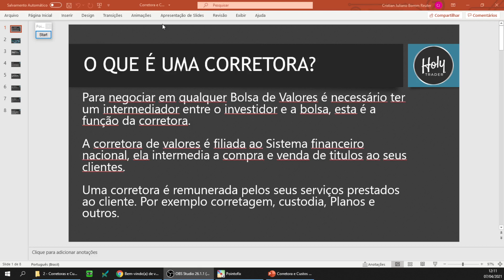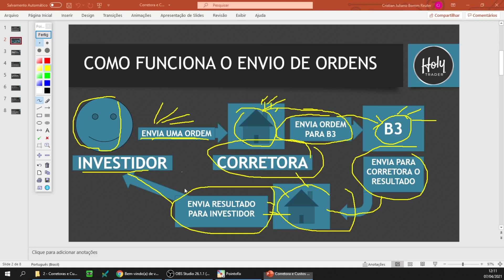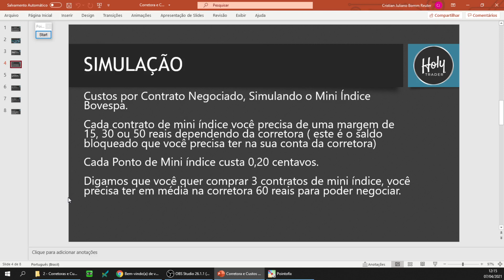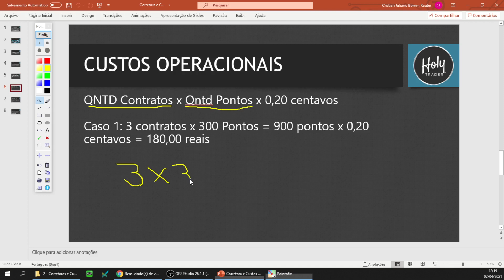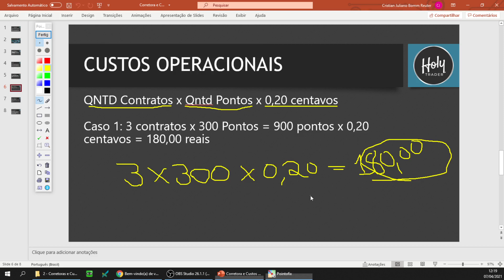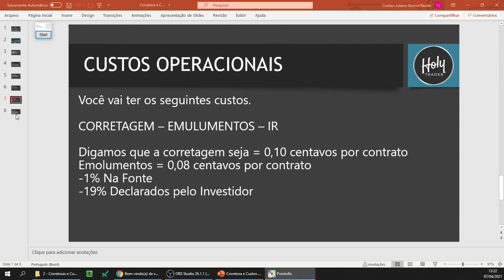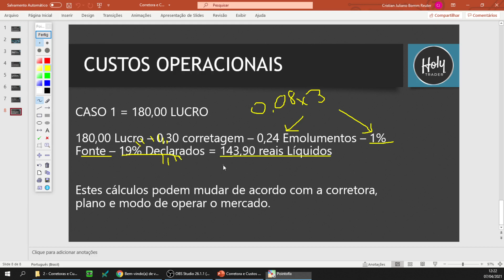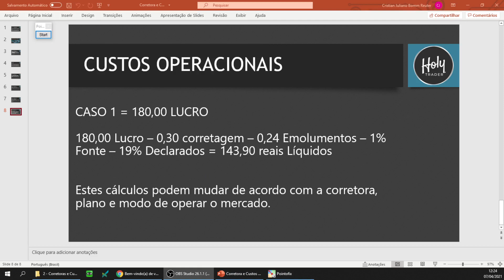Curso de Bolsa de Valores para Iniciantes : O que São Corretoras e quais os Custos Operacionais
O que São Corretoras e quais os Custos Operacionais
Veja abaixo como podemos te ajudar. Clique em mostrar mais 👇